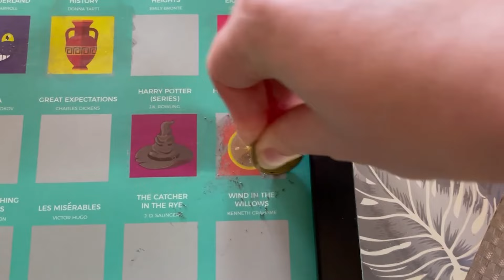⭐️2023 Goals || How Did I Go?⭐️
Today’s video is reviewing my goals for 2023 and if I succeeded or not! I think this year was a whirlwind ride of events, challenges and ideas and I think I pulled it off alright! Always safe for a laugh, whether we complete the goals or not. X